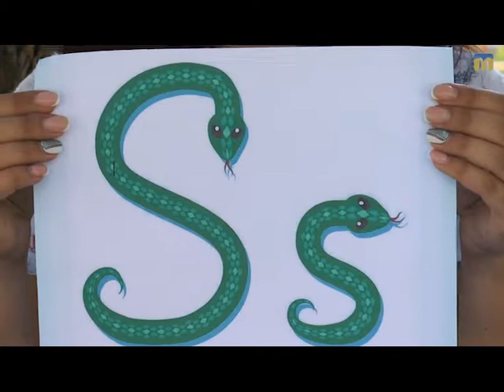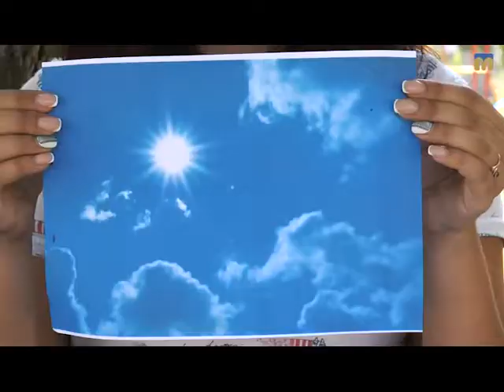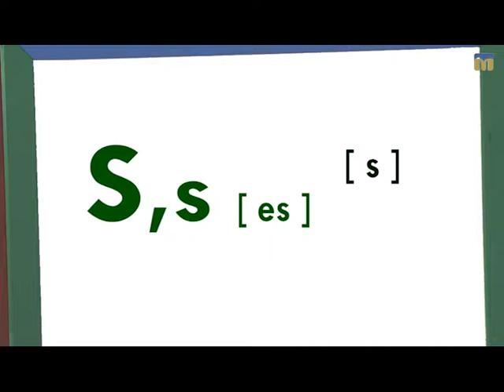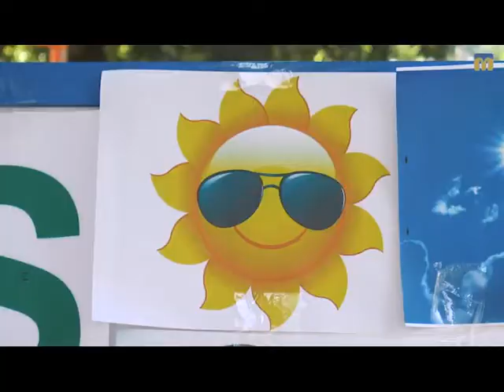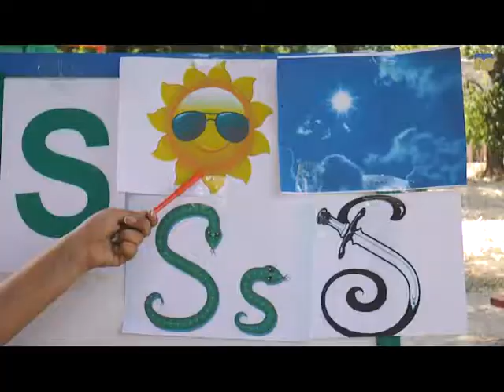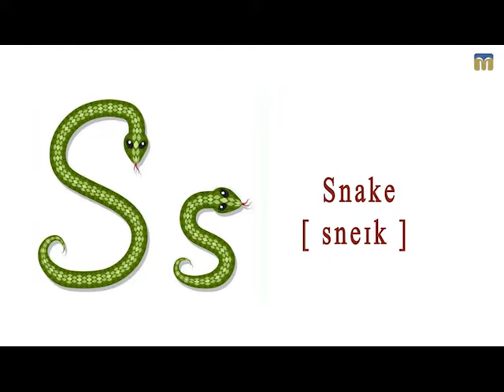Kids English Club "S"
Програма “Kids English Club” запрошує на заняття дітлахів. Сьогодні вивчаємо літеру Ss.